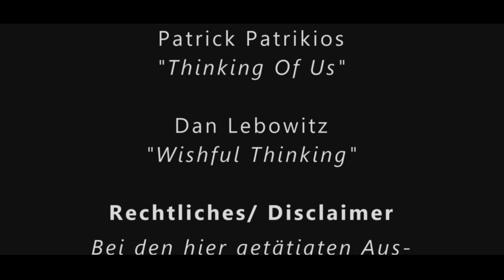57. Folge | Die Apokalypse des Johannes | Dr. Wolfgang Peter | Anthroposophie | Rudolf Steiner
Möchtest du auf dem Laufenden sein, was sich bei anthro.world so tut, und über was wir so nachdenken?

Vorweg eine kurze Zusammenfassung von Luzia: "Anknüpfend an den 56. Vortrag geht Wolfgang unter anderem auf die Ausbildung unserer Seelenorgane(Chakren) weiter ein:
Wie wir durch die Ausbildung der zweiblättrigen Lotusblume(Stirnchakra) und die bewusste Verbindung unseres Sehsinnes mit unserer Seele erlösend auf die Elementarwesen wirken können. Wie wir uns durch das lebendige Denken vom leibgebundenen alten Hellsehen lösen werden und die rein seelische Tätigkeit des neuen Hellsehens entwickeln und dadurch zur Imagination gelangen.
Wie wir die sechzehnblättrige Lotusblume(Kehlkopfchakra) ausbilden können. Wie uns das Bewusstwerden in unseren Seelenkräften und die Wirkung unserer Seelenstimmung auf das, was uns aus der makrokosmischen Seelenwelt entgegenkommt, zur Inspiration hinführt.
Im letzten Teil des Vortrages lernen wir zu verstehen, was wir dem heute verbreiteten Raub der Seelenkräfte entgegensetzen können. Wie wir durch die Entwicklung des Geistselbst neue Seelenkräfte aus dem Nichts erschaffen  und wie das Verschenken dieses selbst geschaffenen Seelenlichtes -  aus unserem freien Ich heraus - an das Reich der Widersacher dieses durchlichten kann und es somit dem Zugriff des Wesen Sorat entzogen wird.
Zum Schluss  verknüpft Wolfgang seine Ausführungen mit dem 14. Kapitel/6. Verszeile der Apokalypse des Johannes."

Hier hält Wolfgang einen weiteren interessanten Vortrag über die Apokalypse des Johannes. Es gibt mehrere Wege sich mit dem Vortrag von Wolfgang in Beziehung zu stellen. A) Du nimmst direkt am online-meeting Dienstags zw. 19 bis ca. 21h teil, live. Dafür melde dich bitte bei Wolfgang im Vorfeld hier an B) Du schaust Dienstags zur selben Zeit den live stream auf dem youtube Kanal "francois hagdorn" an. Oder C) Du schaust dir alle Folgen an. Dort findest du die vollständige Serie.

Wolfgang lebt und arbeitet in Österreich. Er ist tätig als Schauspieler, Vortragsredner, Anthroposoph, Waldorflehrer und Chemiker.

Literatur für diesen Vortragszyklus:
Rudolf Steiner, Alexandra Riggins: Die sieben apokalyptischen Siegel, Triskel Verlag 2005, ISBN 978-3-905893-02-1;
Rudolf Steiner: Das Christentum als mystische Tatsache und die Mysterien des Altertums, GA 8 (1989), ISBN 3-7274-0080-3;
Rudolf Steiner: Die Apokalypse des Johannes, GA 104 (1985), ISBN 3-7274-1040-X;
Rudolf Steiner: Aus der Bilderschrift der Apokalypse des Johannes, GA 104a (1991), ISBN 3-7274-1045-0;
Rudolf Steiner: Vorträge und Kurse über christlich-religiöses Wirken, V: Apokalypse und Priesterwirken, GA 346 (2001), ISBN 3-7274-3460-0;